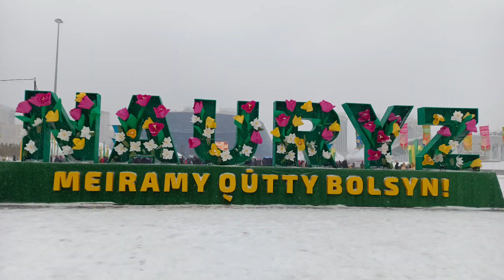Games During Nauryz Event in Astana| March 22, 2022| vlog de facto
Happy Nauryz Kazakhstan